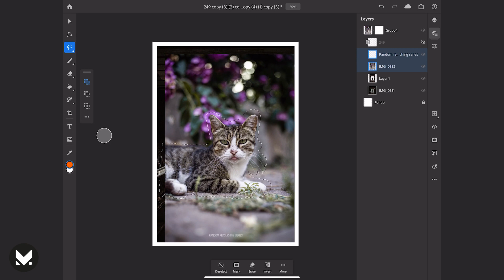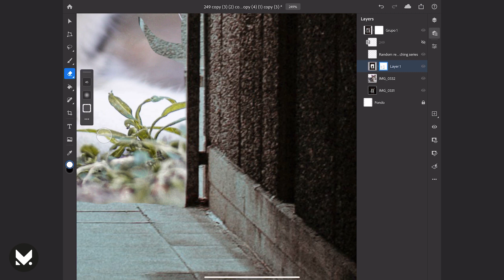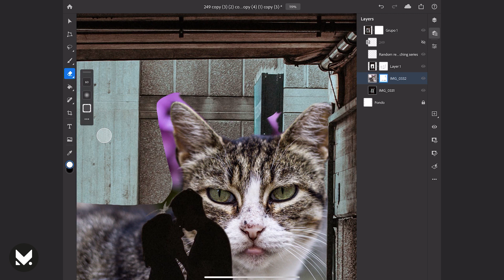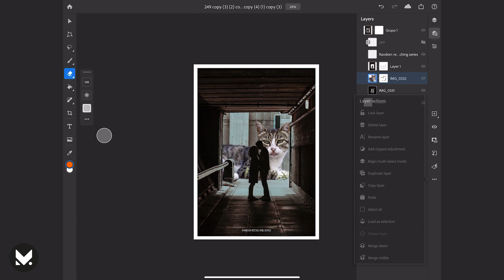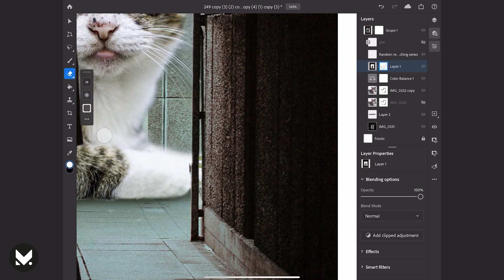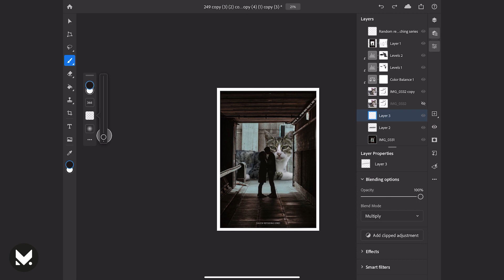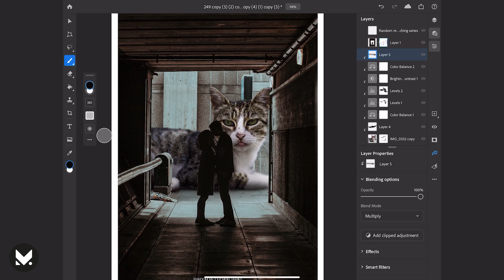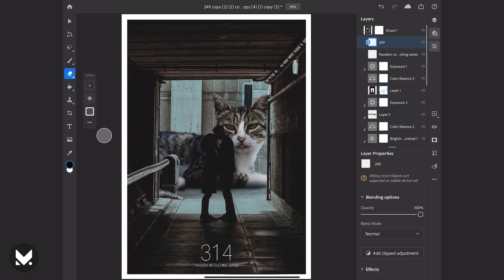PHOTOSHOP IPAD PRO 2020 HOW TO MAKE A GIGANT CAT | Love for lunch | One retouching a day #329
One retouching a day  series #329

Original photos:
Foto de Oziel Gómez en Pexels @ozgomz
Foto de Flora Westbrook en Pexels @flora_westbrook